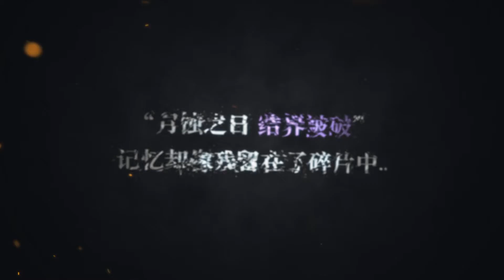Zengeon(神明在上) Trailer - NEW ARPG&Roguelike Game by IndieLeague独立团队 [Android/iOS]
Description

Diverse role experience
In the "God is on" game, there are different roles for you to choose, each character has completely different skills and characteristics. The game pays attention to the "action" component of the action role-playing game. You need to make different operations and strategies in real time according to the understanding of different characters, and get a rhythmic and diverse battle in the process of familiarizing with the unique characteristics of the character. experience. The game is also gradually adding new skins for each character to meet the player's needs for styling.

Rich prop system
On the adventure road you have the opportunity to get a variety of props, each item has its own unique effect, choose the props you like will bring a rich combination to make the battle journey full of interesting variables, coupled with the role of the character Features create your own fighting genre.

Game experience with random elements
Random levels, monster combinations, random items (each time the game will adjust the drop strategy according to the player's last game experience), each time you start the game to get the props can have different growth feelings. After the game dies, only the intelligence items are retained, and the survival exit can be archived. Subsequent games will be more interesting and rich in randomness.

Multi-directional story interpretation
Each character in the game has its own exclusive memory, retrieving their memories and finding a journey that belongs to each character.

multiplayer game
The game offers a multiplayer game mode, and we encourage players to play with friends and have fun.

Welcome everyone to join the official QQ group, pay attention to Weibo onlookers and get the latest information.
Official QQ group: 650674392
Play the game together!

About My Channel:

Mobile Gameplays
Mobile Game Hacks
Mobile Android Games
Mobile ios Games
Mobile Games Cheats

Translated titles:
Zengeon(神明在上) Trailer-NUEVO juego de ARPG y Roguelike de IndieLeague 团队 团队 [Android

Zengeon(神明在上) Trailer-NOUVEAU jeu ARPG & Roguelike d'IndieLeague 团队 [Android / iOS]

Zengeon(神明在上) Trailer-Novo jogo ARPG e Roguelike por IndieLeague 独立 团队 [Android / iO

Zengeon(神明在上) Trailer-IndieLeague द्वारा नया ARPG & Roguelike गेम-&

Zengeon(神明在上) Trailer-İndieLeague tərəfindən yeni ARPG & Roguelike Oyunu 独立 团队 [

Zengeon(神明在上) Trailer-IndieLeague独立团队的新ARPG＆Roguelike游戏[Android / iOS]

Zengeon(神明在上) Trailer-નવી એઆરપીજી અને રોગ્યુઇલી

Zengeon(神明在上) Trailer-Game ARPG & Roguelike BARU oleh IndieLeague 独立 团队 [Android / i

Zengeon(神明在上) Trailer-IndieLeague独立团团による新しいARPGとローグライクゲ

Zengeon(神明在上) Trailer-IndieLeague에 의한 NEW ARPG & Roguelike Game 독립 [材料 / 안